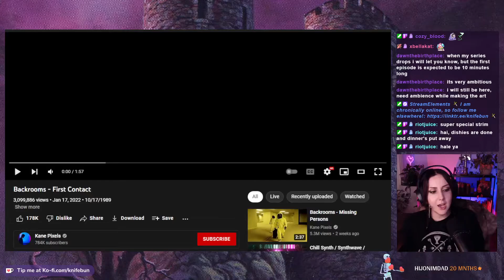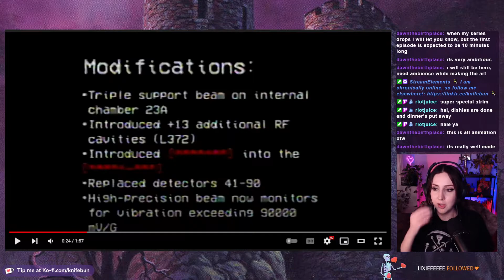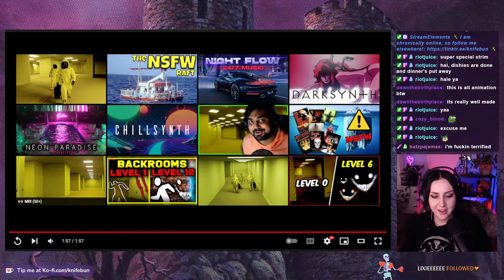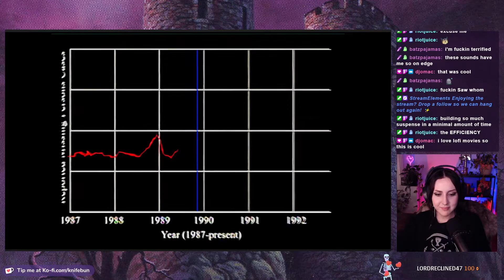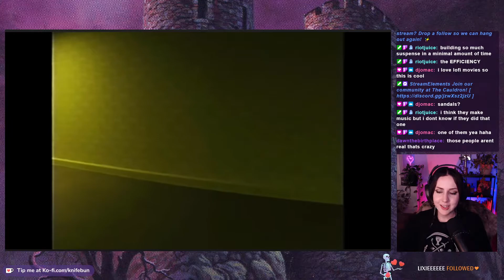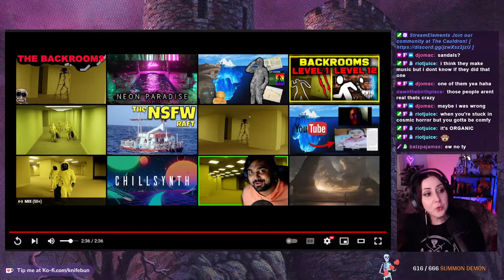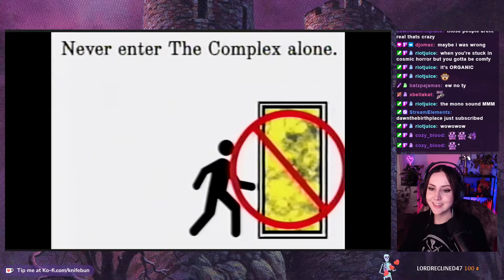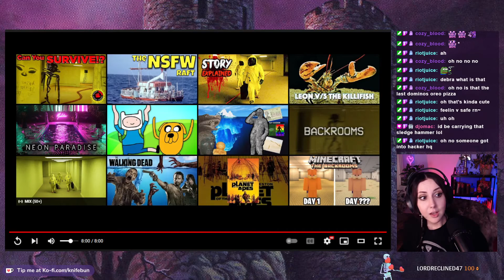REACTING TO BACKROOMS (CONTINUED!)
Catching up with the Backrooms updates with chat during our Spooky Video Sleepover stream, Feb 18 2021.